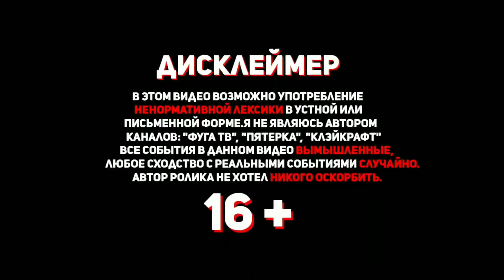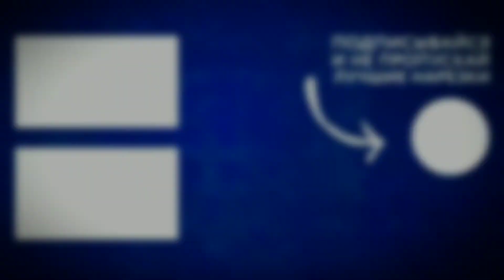ПЯТЁРКА ПРО МЕХАНИКУ НОВОГО СЕРВЕРА / НОВЫЙ СЕРВЕР ПЯТЕРКИ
На этом канале Фугочка ✄ я делаю нарезки со стримов Пятёрки (Фуга тв).